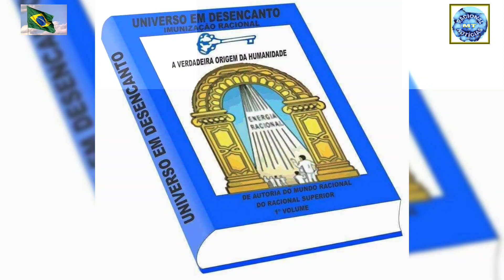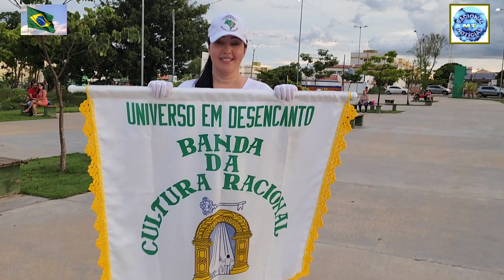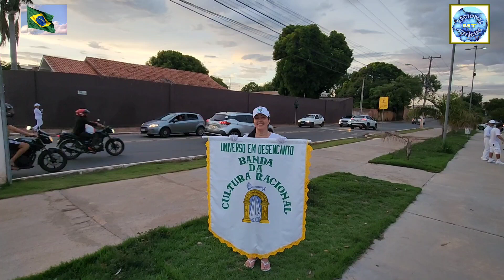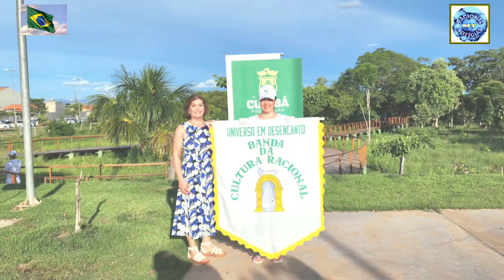14/01/24: Maestro João Andrade de Souza: Atenção, Banda! Fora de Forma! Morada do Ouro: Cuiabá/MT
14/01/2024

MAESTR0 JOÃO ANDRADE DE SOUZA: ATENÇÃO, BANDA! FORA DE FORMA

PORTA-ESTANDARTE: STEPHANIA LUZ POLETO ( BARRA DO GARÇAS / MT )

LOCAL:
PARQUE DA NASCENTE - BAIRRO MORADA DO OURO
CUIABÁ/MT - BRASIL

MÚSICA DE FUNDO: QUE BELEZA ( IMUNIZAÇÃO RACIONAL )